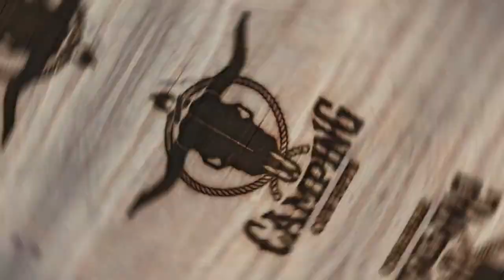Must have Campinggadgets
In diesem Video seht ihr ohne was wir nicht zum camping fahren. Campinggadgets auf die wir nicht verzichten wollen. Spontan gefilmt !

Camping? Check! Cowboys? Check! Hier auf unserem Kanal findest du alles was mit Vanlife, Camping und Wild West feeling zu tun hat. Z.b. Videos über Camperausbauten, Ausrüstung, Messer oder auch mal paar coole Grillrezepte am Lagerfeuer. Einfach mal reinschauen!!!

Empfohlene Videos

Ultimate Ears Wonderboom 2

TaoTronik LED Tischlampe

Yachticon mobile Klapptoilette

Woltu Gewebeplane

Highlander Camping-Toaster

Fit-Flip Microfaser Handtuch

Greendoor basisches Duschgel

Enders mobiles-WC